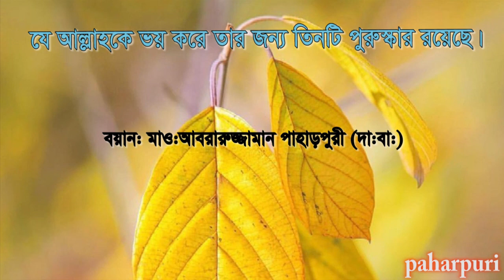যে আল্লাহকে ভয় করে তার জন্য তিনটি পুরস্কার রয়েছে।